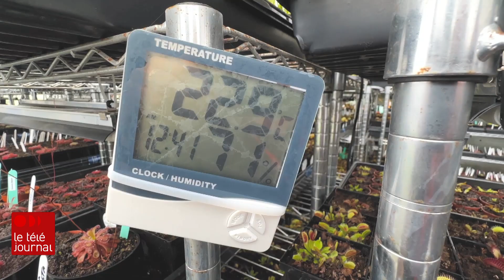Des milliers de plantes carnivores à Saint-Jean-Port-Joli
Elles sont colorées, grimpantes, en fleurs ou de formes particulières. Les plantes carnivores sont aussi diversifiées que méconnues. Paolo Pipia rêvait d’en créer une collection. Constatant la rareté de l'approvisionnement au Québec, il a décidé d’en importer. En l’espace de quelques années, il a ainsi conçu la première serre commerciale de plantes carnivores au Québec.

Suivez ICI Québec sur différentes plateformes